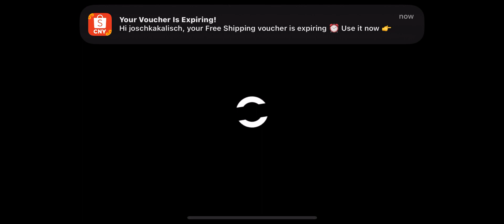English League Challenge Event 12 Jan 23' - Stage 3 final match (MUST WIN GAME)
Regular eFootball 23 gameplay where I look to try to win this third stage of this event.